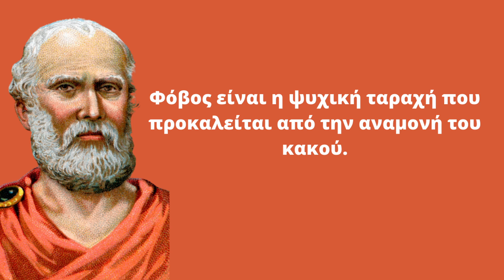25 ΦΙΛΟΣΟΦΙΚΑ ΛΟΓΙΑ του Πλάτωνος που θα σε βοηθήσουν στην υπόλοιπη ζωή σου! Σοφά Λογια, Αφορισμοί.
25 ΦΙΛΟΣΟΦΙΚΑ ΛΟΓΙΑ του Πλάτωνος που θα σε βοηθήσουν στην υπόλοιπη ζωή σου! Σοφά Λογια, Αφορισμοί.

Ευχαριστούμε :)